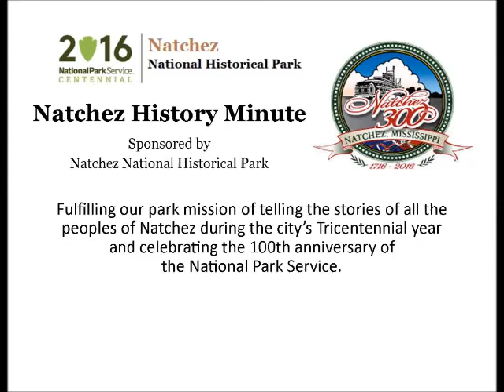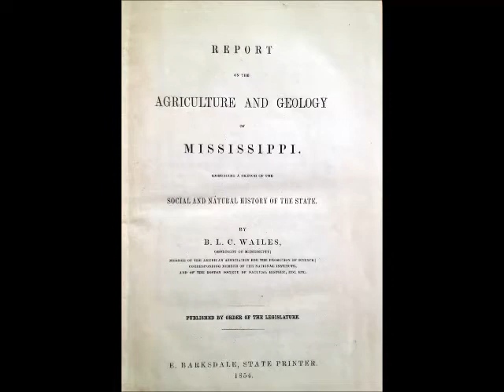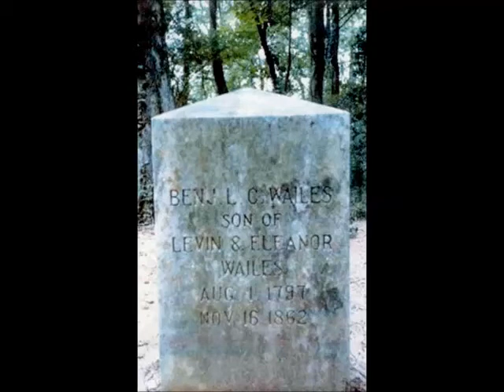Nov 16 An Intellectual in the New State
Charlie Vess presents today's Natchez History Minute about B. L. C. Wailes who died on this day, Nov. 16 in 1862. Described as an intellectual, Wailes conducted the field work and published the first geological survey of the state and was instrumental in founding the Mississippi Historical Society.